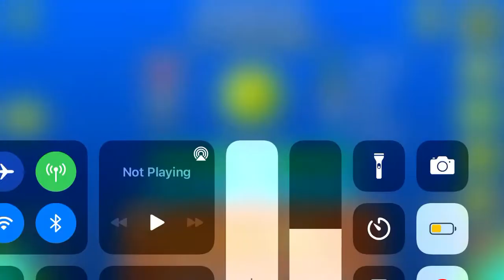Aphectry 100%! (Geometry dash)